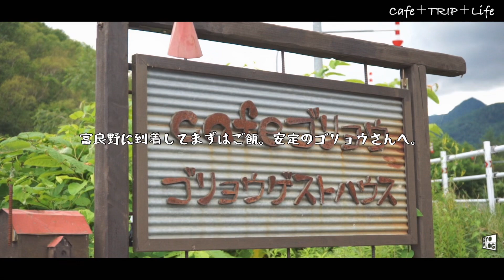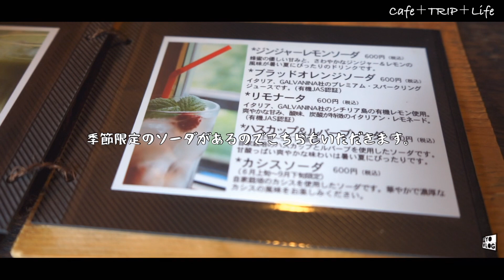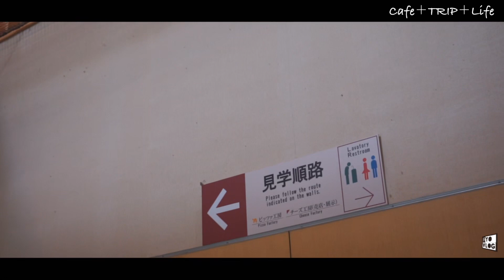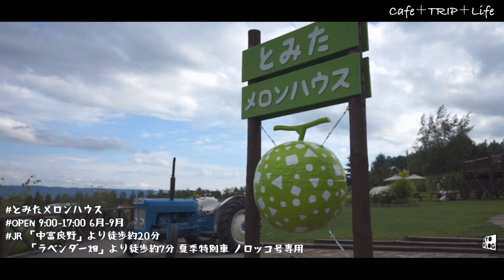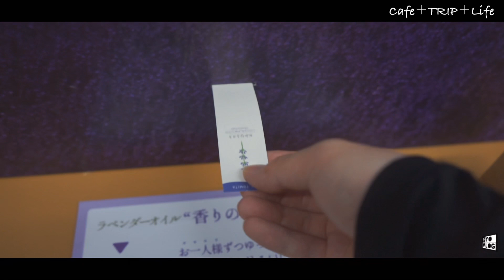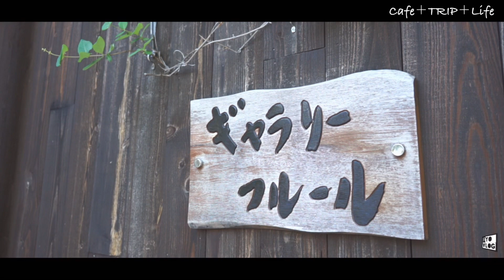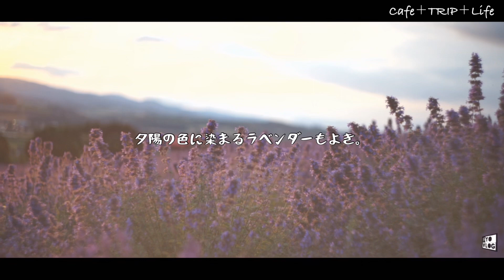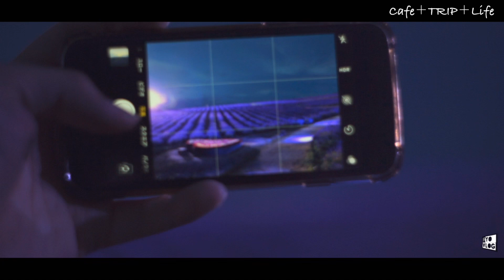【 富良野へぶらり カフェめぐりと旅 】カフェ ゴリョウ 富良野チーズ工房 北星山ラベンダー園 とみたメロンハウス ファーム富田 花人の舎 ドライフラワーの舎 日の出公園 てっぱん・お好み焼き まさ屋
自然豊かな富良野へぶらりと行った日のゆるいVlogです。

▫️お邪魔した場所やお店┈┈┈┈┈┈┈┈┈┈┈

・ 北星山ラベンダー園 さん ( 中富良野町さん サイト内 )

・ 花人の舎 さん ( ファーム富田さん サイト内 )

・ ドライフラワーの舎 さん ( ファーム富田さん サイト内 )

・ 日の出公園 さん ( 上富良野町さん サイト内 )